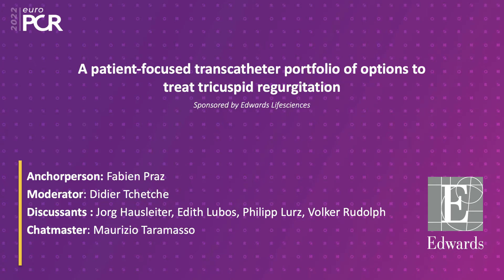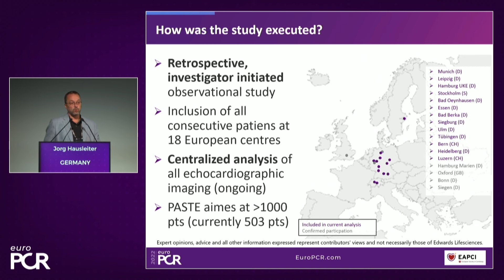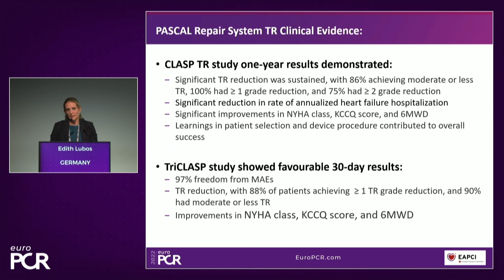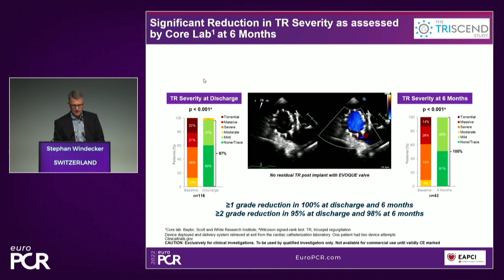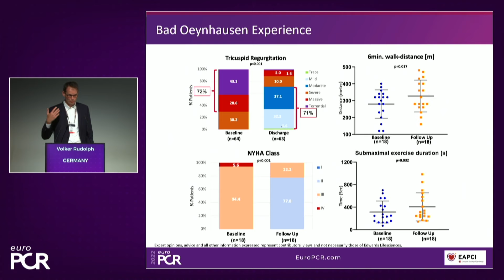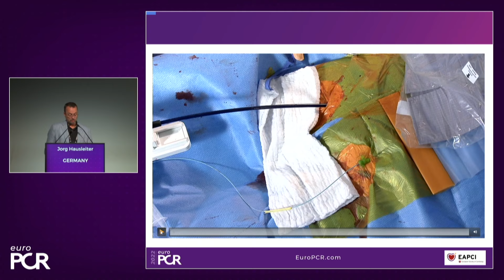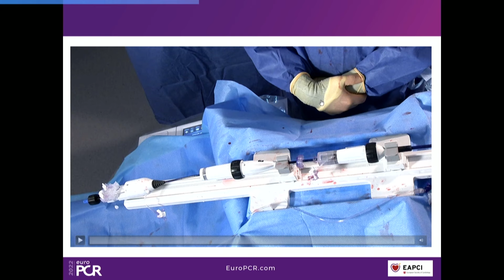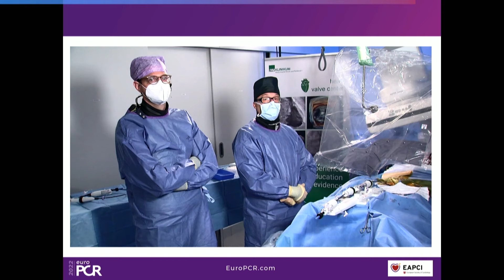A patient-focused transcatheter portfolio of options to treat tricuspid regurgitation - EuroPCR 2022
In this session from EuroPCR 2022, the speakers introduce different options available for treating tricuspid regurgitation. They discuss the anatomical considerations that define suitable candidates, and review different transcatheter options and their key differentiators.